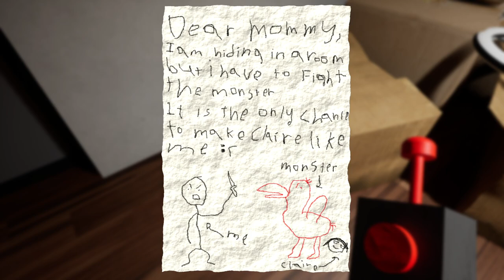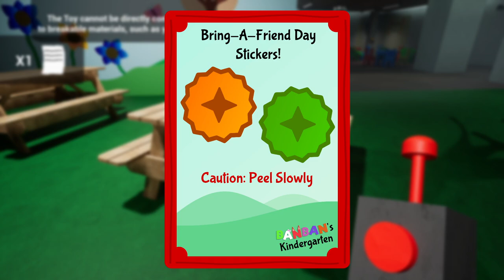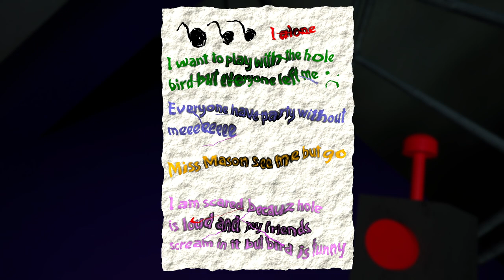Garten of Banban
JUMBO JOOOOOOOOOOOOOOOOOOOOOOOOOOOOOOSSSSSSSSSSHHHHHHH